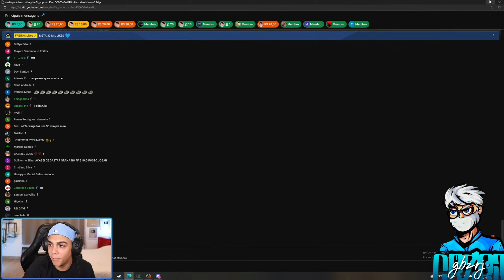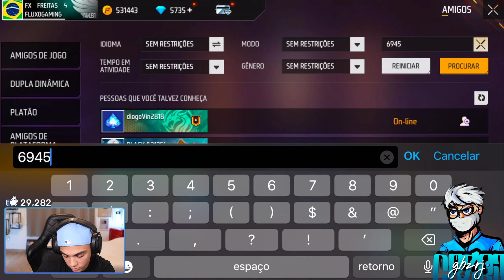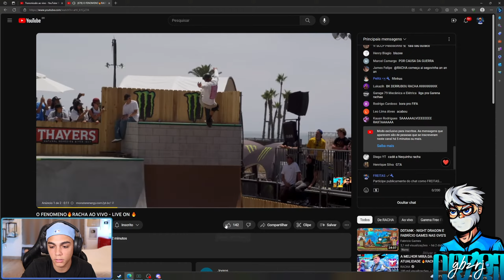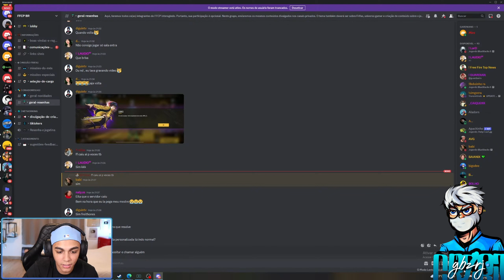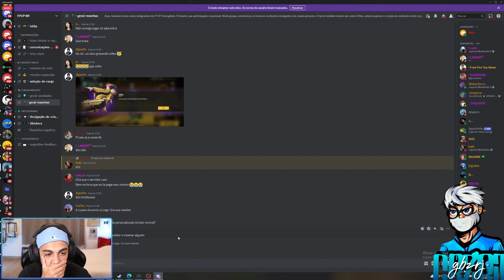QUANDO O FREITAS BOTA AWM NO MEIO DA PARTIDA PODE TER CERTEZA QUE VAI ACONTECER ISSO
👾🤖🫶VIDEOS NOVOS TODOS OS DIAS AKI NO PERFIL🔔, INSCREVA-SE ( É MANDA O LINK DO CANAL PARA SEUS AMIGOS )😏🥺🥳 PARA PEGARMOS 200K ATÉ O FIM DO ANO!✅☑️OBRIGADO PELOS 100K AGORA E FOCO NO 1MILHÃO✅☑️

SEGUE OS CANAIS OFICIAIS ABAIXO PARA ASSISTIR AS TRANSMISSÕES AO VIVO TODOS OS DIAS AS 19:00 HORAS E TODOS OS DIAS OS MELHORES CLIPS AKI NO CANAL PARA VOCÊS

CANAL FREITAS VÍDEOS:
🖐️ Tags Ignore 🖐️